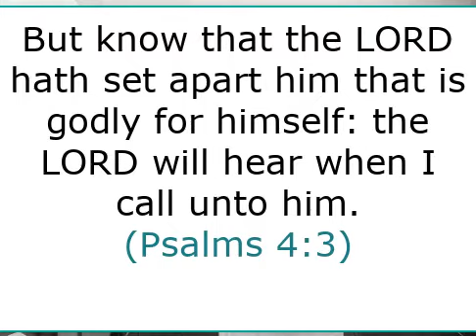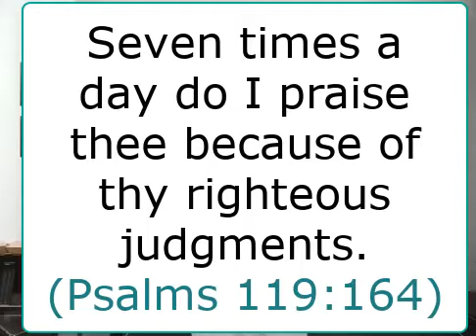8 HABITS OF A GODLY LIFE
And in the morning, rising up a great while before day, he went out, and departed into a solitary place, and there prayed.
(Mark 1:35)

Blessed is the man that walketh not in the counsel of the ungodly, nor standeth in the way of sinners, nor sitteth in the seat of the scornful. But his delight is in the law of the LORD; and in his law doth he meditate day and night. (Psalms 1:1-2)

But that no man is justified by the law in the sight of God, it is evident: for, The just shall live by faith.
(Galatians 3:11)

But be ye doers of the word, and not hearers only, deceiving your own selves.
(James 1:22)

Seven times a day do I praise thee because of thy righteous judgments.
(Psalms 119:164)

And be not drunk with wine, wherein is excess; but be filled with the Spirit;
(Ephesians 5:18)

Forbearing one another, and forgiving one another, if any man have a quarrel against any: even as Christ forgave you, so also do ye.
(Colossians 3:13)

Give, and it shall be given unto you; good measure, pressed down, and shaken together, and running over, shall men give into your bosom. For with the same measure that ye mete withal it shall be measured to you again.
(Luke 6:38)